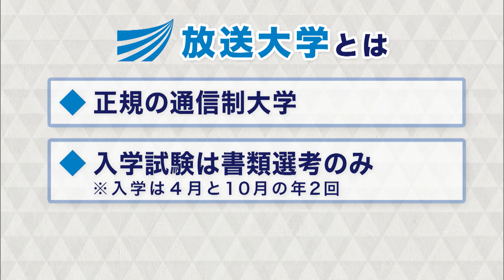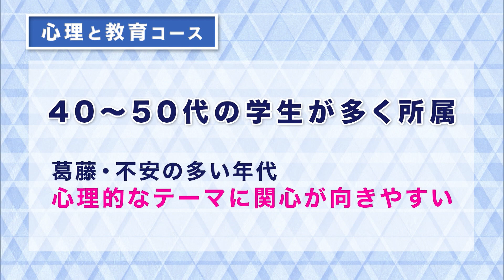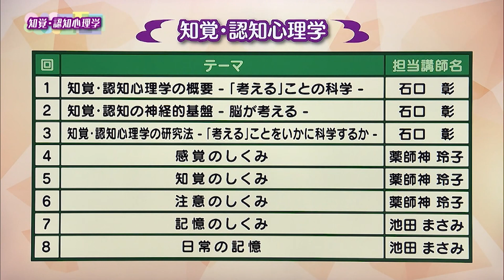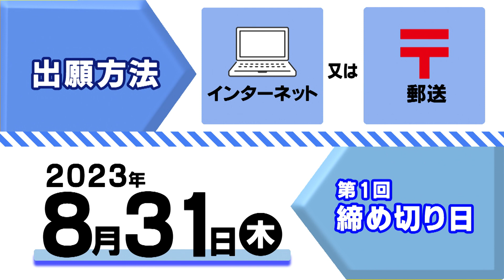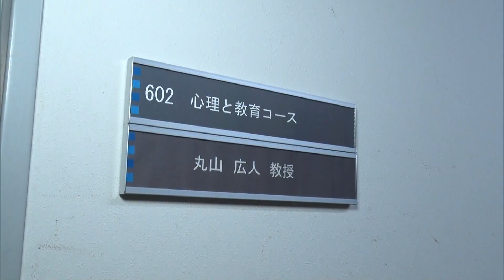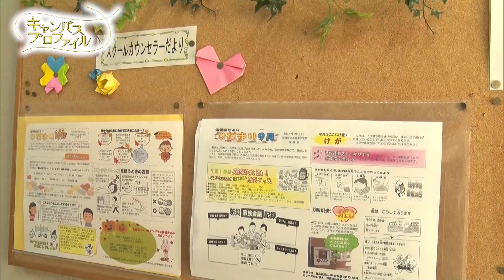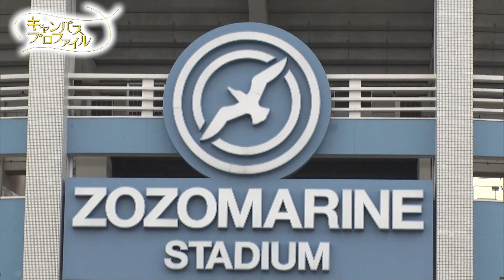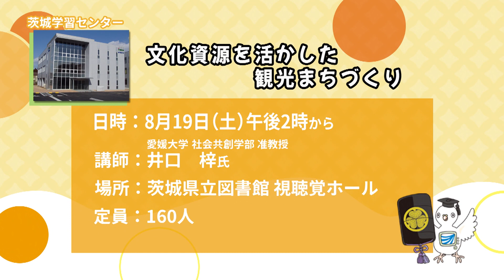放送大学キャンパスガイド 2023年7月号②【キャンパスチェック】心理と教育コース【キャンパスプロファイル】丸山 広人 教授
【キャンパスチェック】
「教養学部コースガイド」。放送大学に関心のある方、入学を考えている方に向けて、教養学部の全6コースの中から「心理と教育コース」を詳しくご紹介します。

【キャンパスプロファイル】
心理と教育コースの丸山 広人 教授が登場。
臨床心理学・学校臨床心理学が専門の丸山先生に、心理学の道に進んだ理由や、研究の合い間の楽しみなどを伺いました。

《２０２３／７／４～　Ｏ．Ａ．》

【目次】
00:00 オープニング
03:22 キャンパスチェック（心理と教育コース）
15:44 コラムOUJ（丸山 広人 教授）
27:49 キャンパスインフォメーション